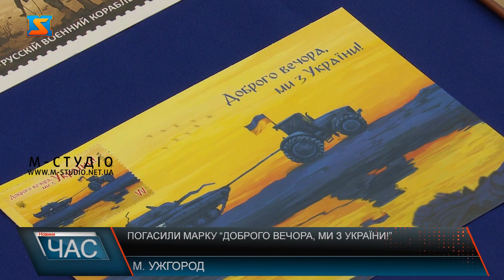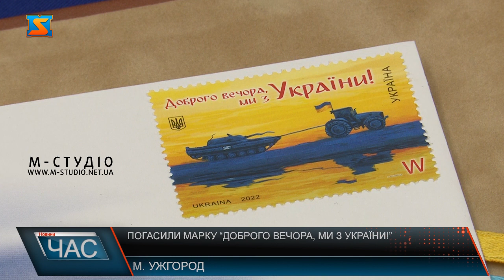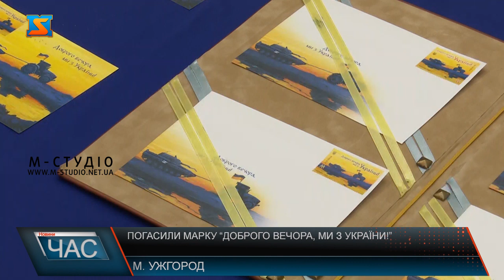Погасили марку “Доброго вечора, ми з України!”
Нова поштова марка “Доброго вечора, ми з України!” вже в обігу! 28 липня Укрпошта до Дня Української Державності презентувала четверту тематичну поштову марку воєнного часу. Ескіз її традиційно обирали українці шляхом голосування у застосунку Дія та в соцмережах Укрпошти. О 10 годині святкового ранку у всіх обласних містах України урочисто погасили марки. У Закарпатті подія зібрала небайдужих у атріумі Закарапатської ОВА в Ужгороді. Четверта! Цього разу «Доброго вечора, ми з України!» Нову поштову марку погасили святкового ранку 28 липня символічно у день Української Державності   у всіх куточках країни. Також і в Ужгороді – в атріумі Закараптської ОВА. Фраза “Доброго вечора, ми з України”  - гурту “Даха Браха” ,  а пізніше  і гурту Probass&Hardy, які  з початком війни зробили її популярною у всьому  світі. На марці - реальні події. Мова про Миколаївських селян, які  без зброї забирали російську техніку, допомагаючи ЗСУ виборювати перемогу. Ця марка, як і її попередниці,- символічна! Про незламність і винахідливість українців. Це засіб дещо більше , ніж засіб кореспонденції, а своєрідна зброя України! Тематику марки обрано народним голосуванням. Понад вісім сотень тисяч українців з-поміж 5 варіантів обрали саме «Доброго вечора, ми з України!». Ескіз – дизайнерки Анастасії Бондарець.  Варто дадати, на конкурс ескізів було подано понад півтори тисячі робіт. Нагадаємо, купуючи марку онлайн  - можна зробити благодійний внесок на підтримку ЗСУ. 5 мільйонним безперцедентним тиражем вийшла марка, з них 3 млн примірників –для оплати поштових відправлень в межах України та 2 млн – призначені для оплати міжнародної поштової кореспонденції.  Крім марок, Укрпошта також випустила тематичні футболки та інші супутні товари.  А до дня Незалежності країни очікуємо спецпогашення ще однієї не менш креативної тематичної поштової марки – присвяченої легендарному псу Патрону.